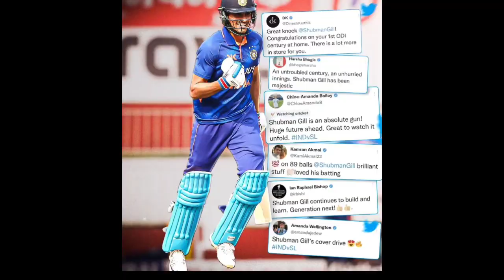ind vs nz | शुभमन गिल के नाम दर्ज हुआ वर्ल्ड रिकॉर्ड 🏏🇮🇳